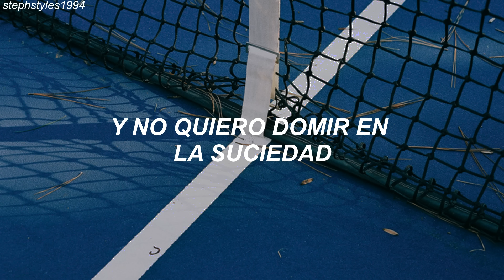Harry Styles - Fine Line (Traducida al español)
HARRY STYLES // FINE LINE (ESPAÑOL)
Lyrics:
[Verse 1]
Put a price on emotion
I'm looking for something to buy
You've got my devotion
But man, I can hate you sometimes
I don't want to fight you
And I don't want to sleep in the dirt
We'll get the drinks in, so I'll get to thinking of her

[Verse 2]
Test of my patience
There's things that we'll never know
You sunshine, you temptress
My hand's at risk, I fold
Crisp trepidation
I'll try to shake this soon
Spreading you open, is the only way of knowing you

We'll be a fine line
We'll be alright (Alright, alright, alright)